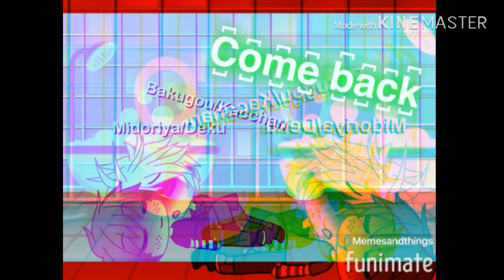~Hold on~ Bakudeku ~GLMV (Read description)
First time using Funimate